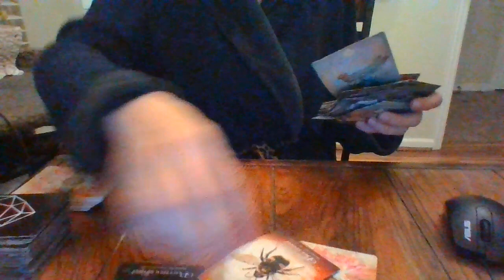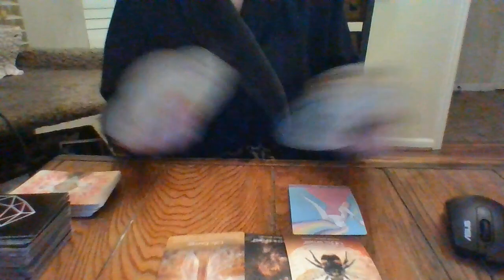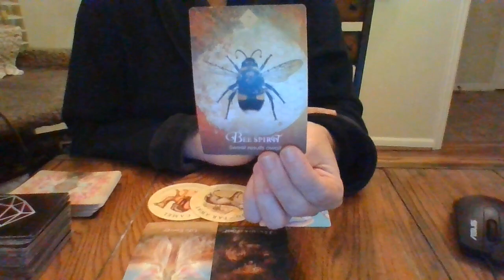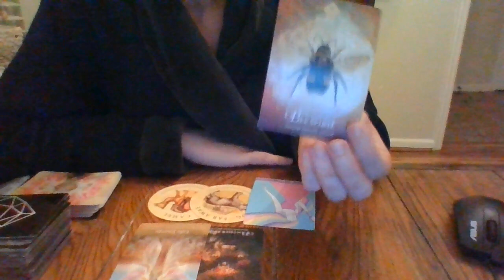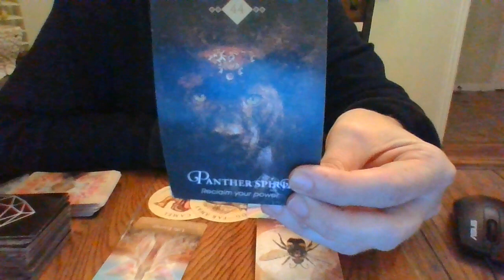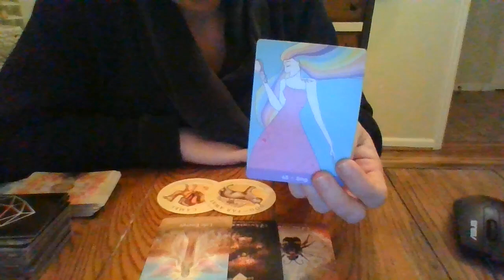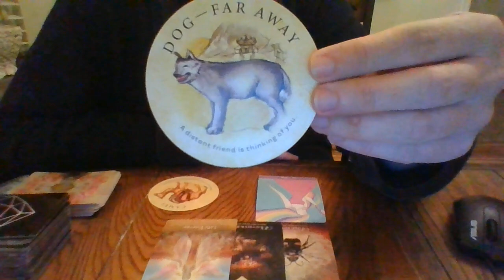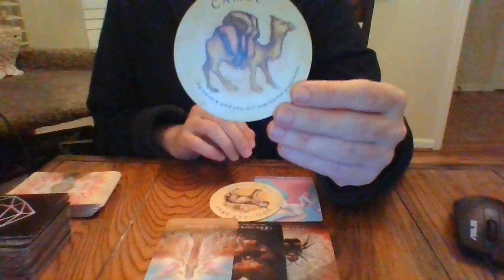VIRGO- NOV 21